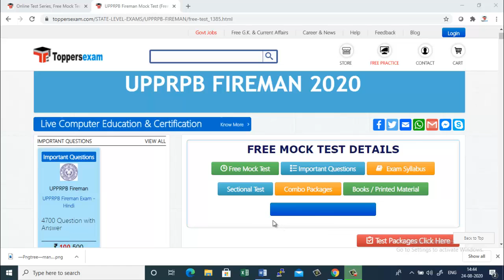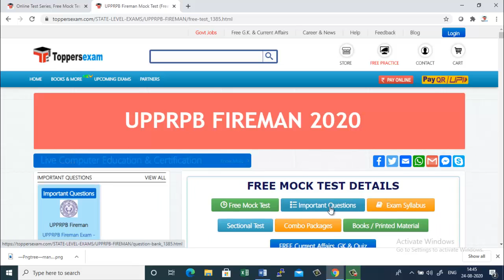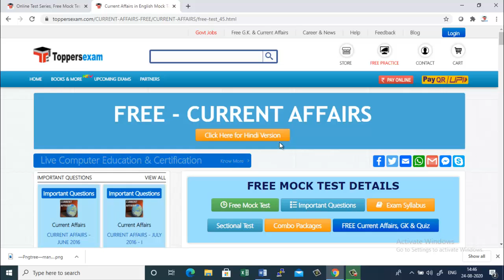UPPRPB Fireman 2020, Free Online Mock Test |Online Test Series|Important Questions ,Update Syllabus